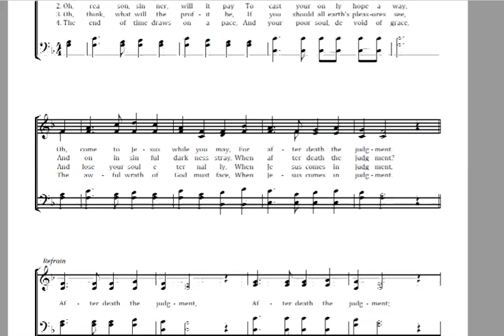After Death the Judgement Key F